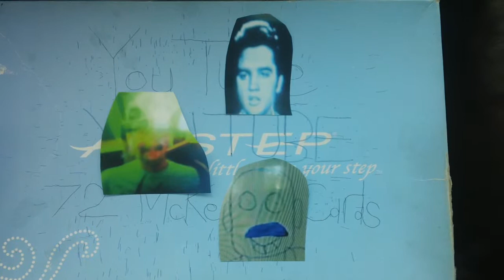daddy the builder, elvis presley and roscoe orman